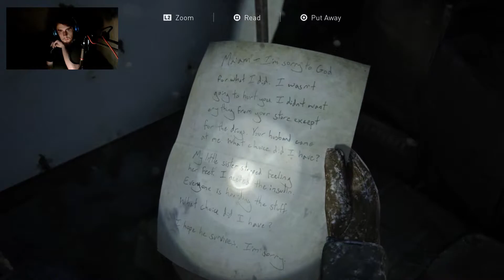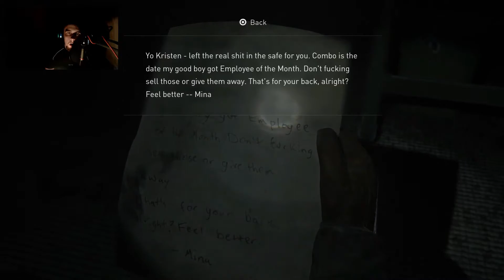Last of us part II Ep.2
I hope you enjoyed the video! The game was as scary as I anticipated but I cannot wait to continue!